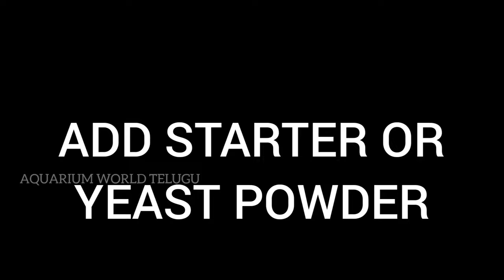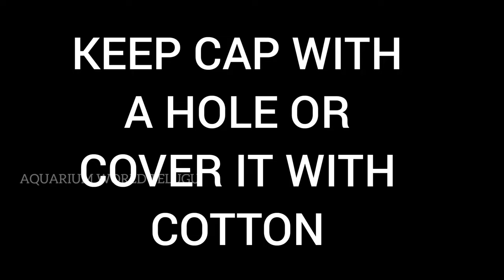How to do Microworm culture : Live Food For Aquarium Fish by Aquarium World Telugu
Microworm culture making in telugu | livefood microworm English Subtitle available

✨ FOR MICROWORM CULTURE FOLLOW & MSG ME HERE IN INSTAGRAM ✨

The music, some of the images in the video is belonging of the actual owner and it is used for reference only.